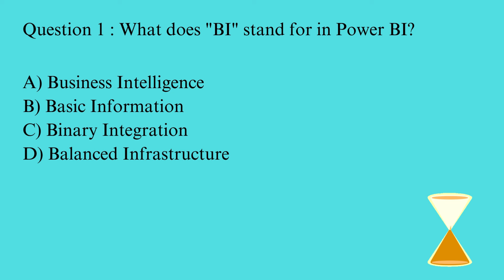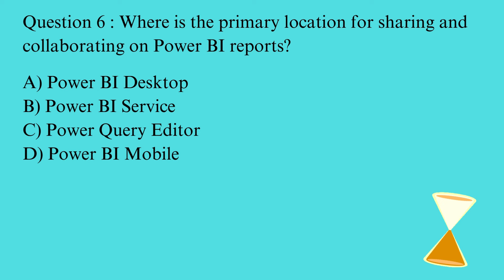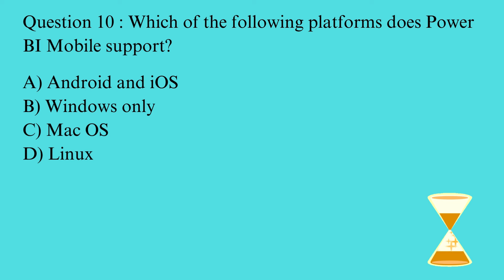Power BI Quiz | Power BI Interview Questions for Beginners | Microsoft Power BI | Data Analyst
Drill & Grill Data